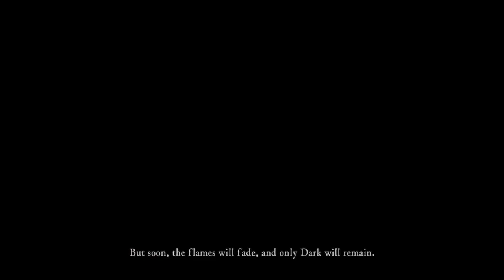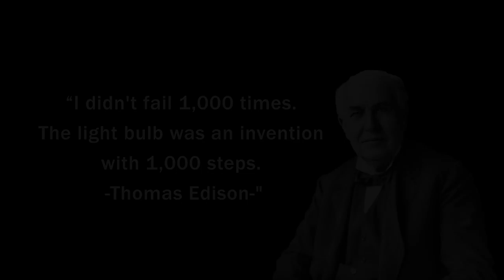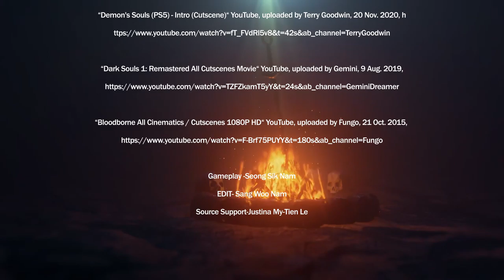CLP: final CLP Team 5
Critical Let's Play about DarkSoul Remastered.